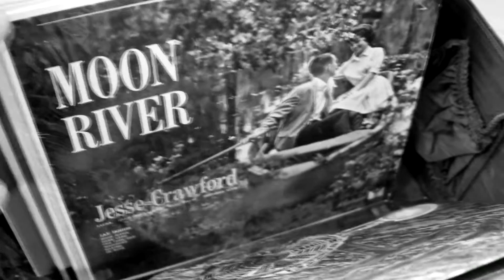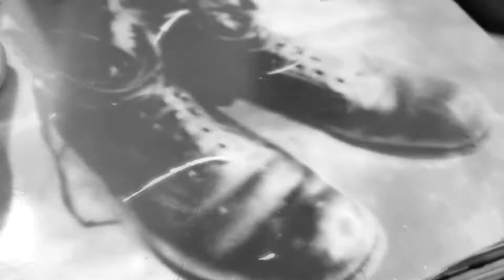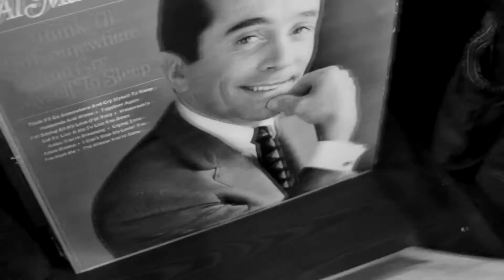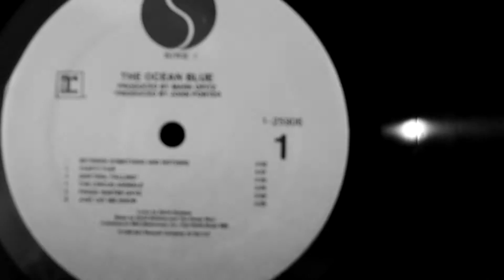Bobbo Byrnes "Massachusetts"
Bobbo Byrnes - vocals, guitar
Tracy Byrnes - vocals, bass
Brandon Allen - drums
Rami Jaffee - B3